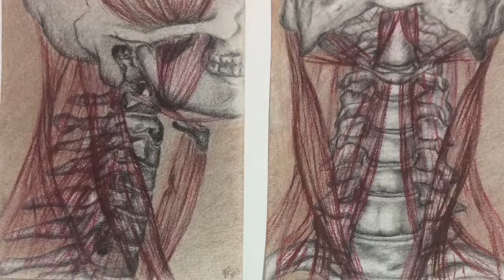Art collision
Video collage of my art! Just playing with videos as a way of sharing process pictures and recent projects.  Check out morethanwire.com to see more of my work!